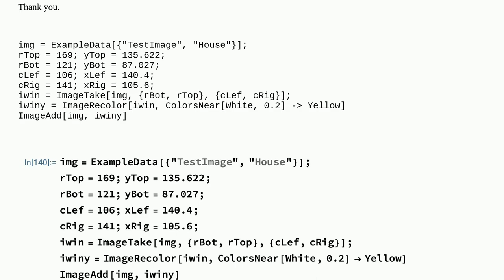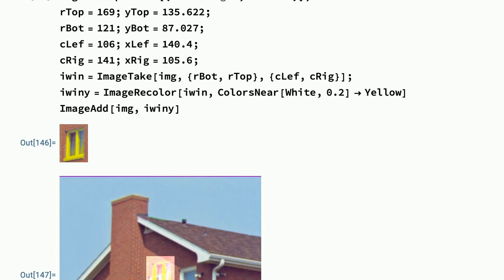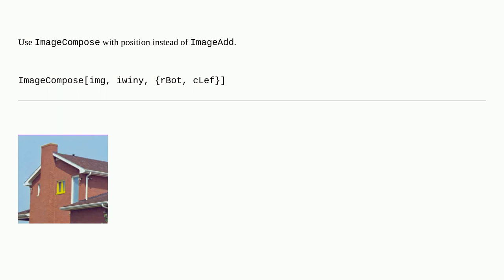Mathematica: How to paint a window in my house yellow? image processing with Mathematica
How to paint a window in my house yellow? image processing with Mathematica

A special thanks goes out to the awesome community

  image-processing